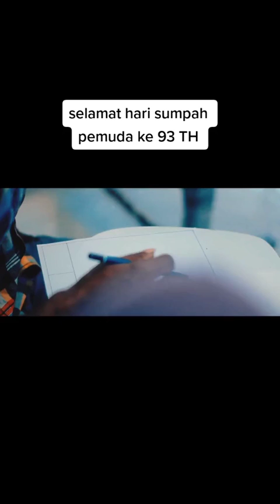hari sumpah pemuda 28 oktober